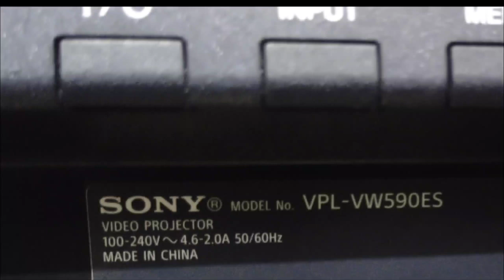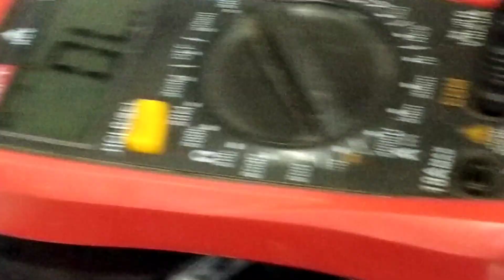Sony 4 k VPL- VW590ES dead projector repair/ Sony 4k no power projector repair/ Sony projector